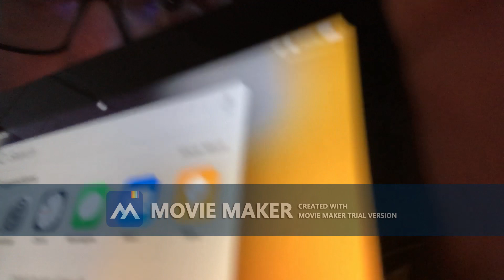Earth Day Special Announcement for 2023